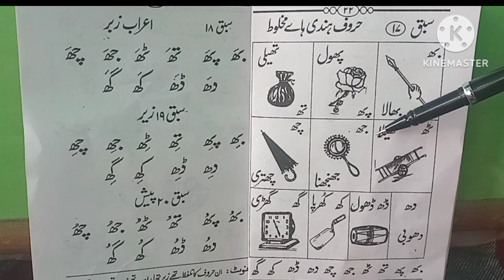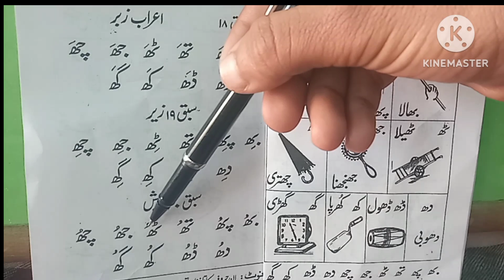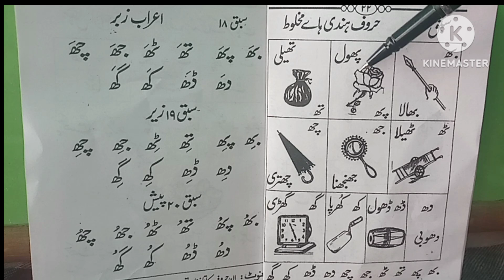Urdu padhne ka tareeqa lession 8 her musalman zaroor padhe ghar baidhe